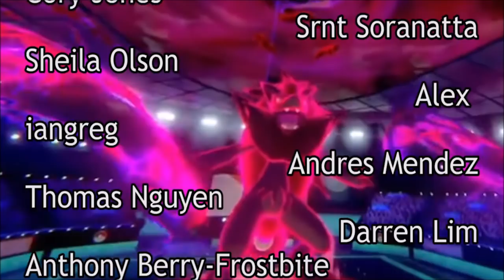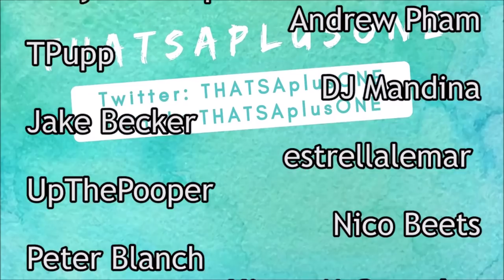DRAFT ANALYSIS! Baton Rouge Butterfrees WBE Singles TEAM BREAKDOWN! Pokemon Sword and Shield Battle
My draft and team review for the Baton Rouge Butterfrees!